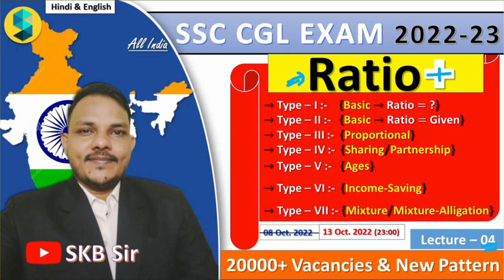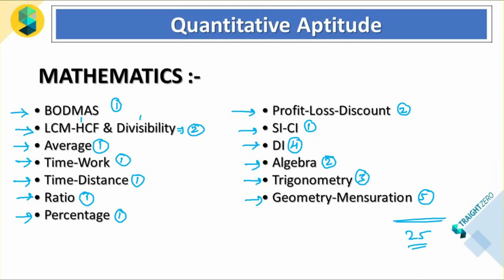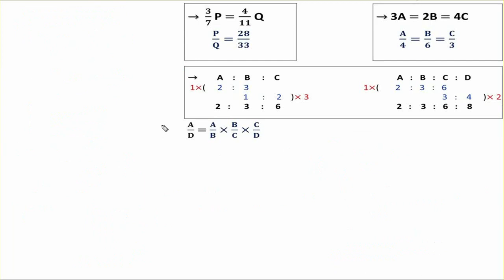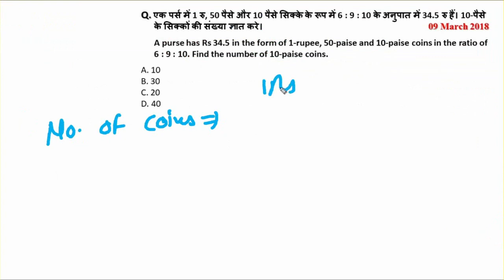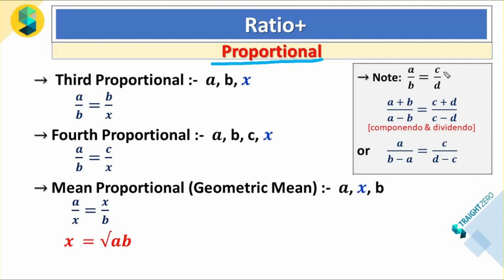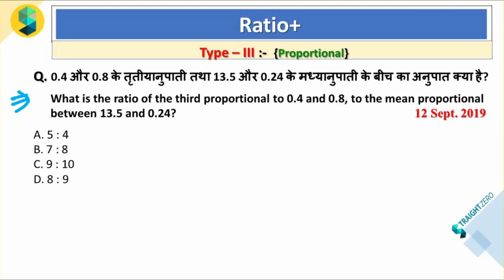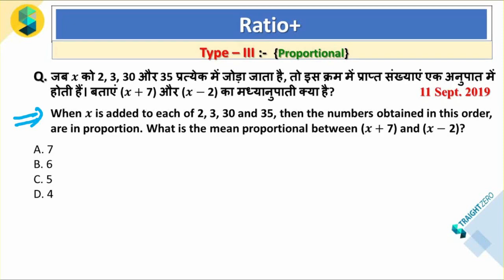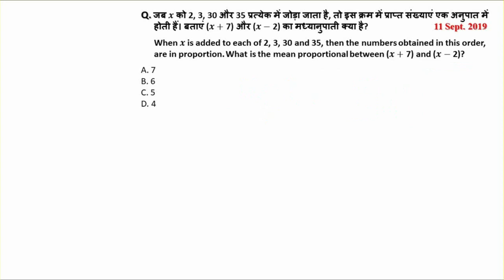Ratio II Lecture - 04 II Quantitative Aptitude II SKB Sir II SSC EXAM 2022-23 II CGL, CHSL, MTS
Ratio II Lecture - 04 II Quantitative Aptitude II SKB Sir II SSC EXAM 2022-23 II CGL, CHSL, MTS & Other State Exam

Quantitative Aptitude II SSC EXAM 202-23 II CGL, CHSL, MTS, CPO & Other State Exams

Very Important lecture for both Tier-I & Tier-II  SSC CGL Exam 2022-23.

StraightZero & Team